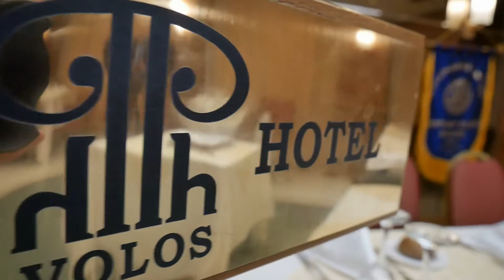CUTTING A QUICK PIE | Evening at Rotary Volos! - Vlog 374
We had a quick and fun evening with Rotary Volos while cutting their vasilopita or new years pie!